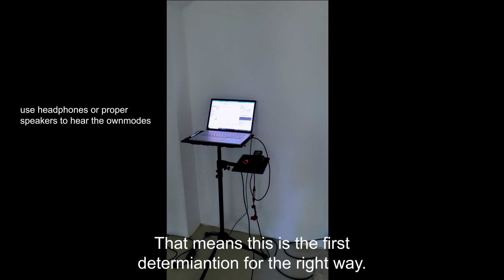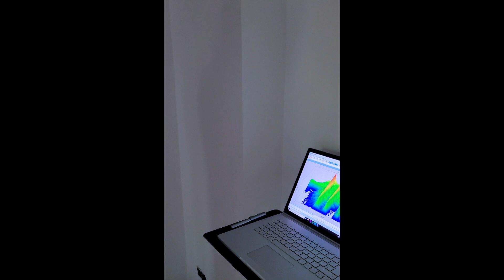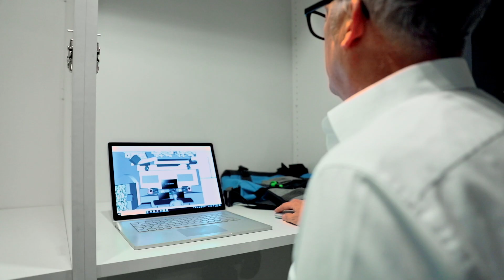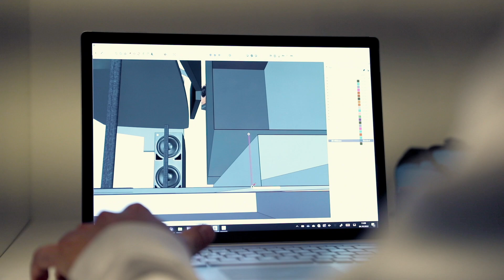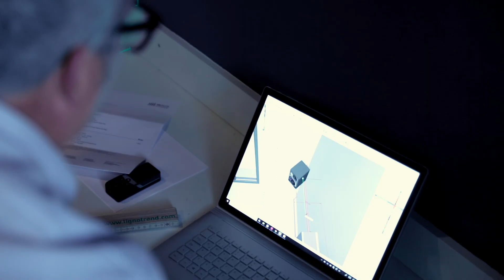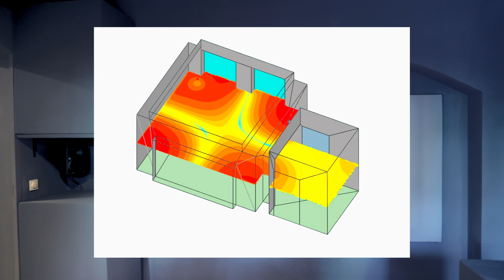100.000€ Dolby Atmos Foley and Mixing Studio Tour 1/3 - It starts with professional room acoustics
This episode is about the acoustic design and the building of the room

The second episode will cover electricity and light design

The third episode will be about Dolby Atmos measurement with Roger Baltensperger and about Merging Technologies technical infrastructure with Maurice Engler

Director & DOP: Marcello Bartolotta
Editor: Zuhal Er
Producer & Re-Recording Mixer: Bastian Gerner

Involved companies:

mbakustik GmbH

Owner and General Manager: Markus Bertram
Acoustical Planning: Lucas Gasser
Project Management: Sylke Ditting

Acoustics Services and Products used for this project:
Acoustical Design of Room Acoustics
Acoustical Measurements via Modal Analysis
Acoustical Simulations and Calculations via Boundary-Elements-Methode (BEM)
Broadband Absorbers A100
TrapCore Bass-Traps
Diffusors D300

YOU ARE BUSY WITH AN ACOUSTICS PROJECT, TOO?

Bock Heizungstechnik - Mr. Bock, Mr. Göbbels
KKL Klimatechnik - Lars Klapdor, Holger
Max Knettel Elektrotechnik - Meysem Olgar, Bubka Lakrimi

Special thanks to:
Dr. Caroline Neumüller for investing in my dream
My dad Günter for always having my back and mounting the desk
Ramzi Ghandour for mounting the lighting equipment and being a friend
Bernhard Russow for designing the film lighting, everything you did for me within the last 20 years and for our friendship
Everyone who was involved, helped, supported and encouraged me to do my thing